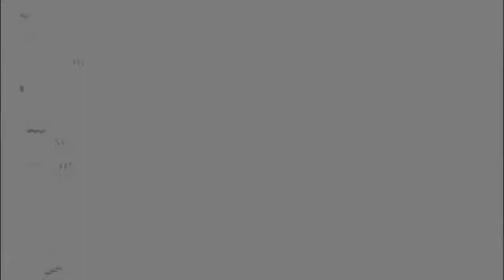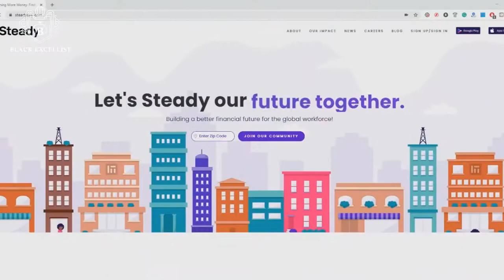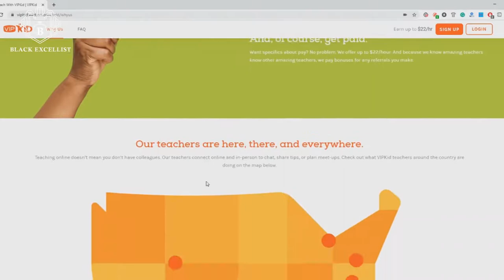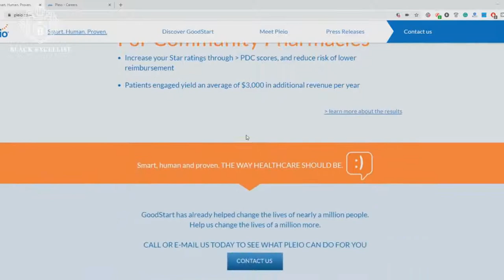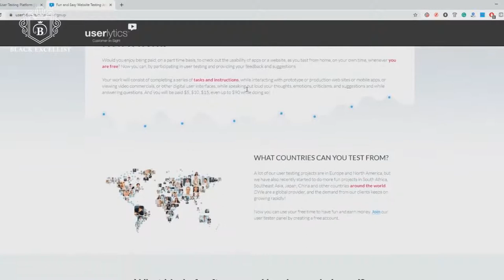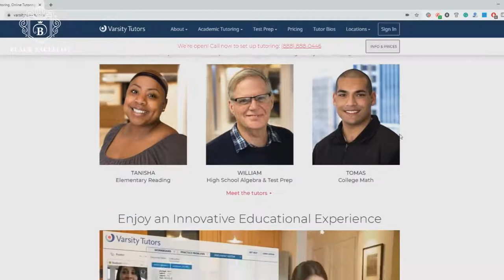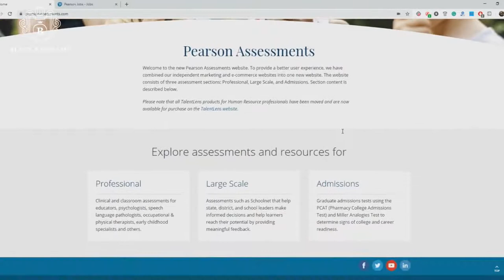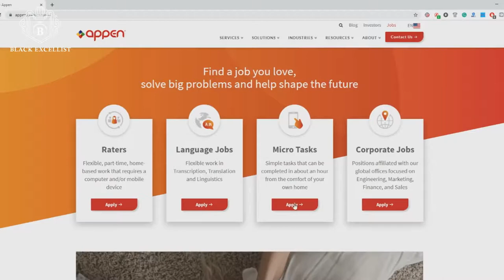List of 12 Side Hustles & Work from Home Opportunities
People can come to my channel to learn about paying online affiliate programs to create additional streams of income using their current small business website- click through to join each affiliate program! Also learn resources, job opportunities, events and website Blogs geared to improving black communities.

You may be one of millions of eager entrepreneurs, stay-at-home Moms, enterprising Fathers, or struggling college students who are seeking ways to supplement your income or you are ambitiously working towards a short-term financial goal such as paying off a credit card.  You may be in need of some extra cash and would like to add a second stream of income but you also desire the freedom and flexibility to work from home or remotely.

We believe that since you are here, you are aware that there is a virtual world of opportunities that have opened up with the advent of laptops, tablets, smart mobile devices, and high speed internet.  And so here’s your question: How do I leverage this fascinating technology so that I, myself, can capitalize on this online economy but also maintain a work-life balance as I pursue my financial goals?  We hope this video answers that question.

Recommended Reading:
*  Becoming by Michelle Obama